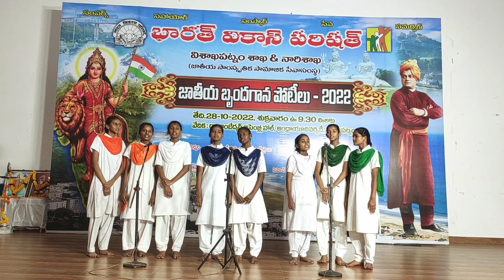Jaya Jaya he bagavathi song | Rastriya chethana ke swar | Bharath vikash parishad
Andhra University English medium high school